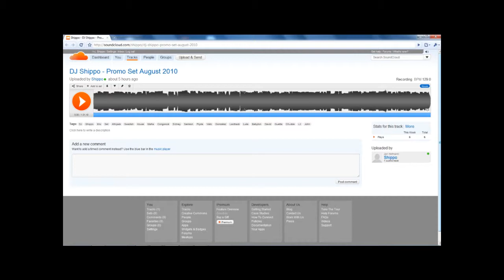DJ Shippo Promo Set August 2010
Hey guys I've finished my new set :)

I'd appreciate your feedback!

1. Pryda - M.S.B.O.Y.
2. Daft Punk - Around The World (Chris Moody Rework)
3. Mohombi - Bumpy Ride (Chuckie Dub)
4. Congorock - Babylon (Dub Mix)
5. WTF & Dead Prez - It's Bigger Than Hip Hop (Sidney Samson Remix)
6. Sidney Samson - Riverside (Elektrixx Remix)
7. LA Riots - The Drop (TJR Remix)
8. Kid Kaio - Bitchy Bass (Original Mix)
9. In the Knas (DUB'D OUT's Oxegen 2010 Re-boot)
10. Stromae - Alors on danse (Vato Gonzalez 'Now we dance' Dirty House Bootleg)
11. Afrojack Feat. Eva Simons - Take Over Control (Extended Vocal Mix)
12. Mark Knight - Devil Walking (Original Club Mix)
13. Afrojack & Gregor Salto feat. Jimbolee - I'll Be There (Main Mix)
14. David Guetta - Memories (Chuckie Twitter Booty)
15. Swedish House Mafia - One (Extended Version)
16. Swedish House Mafia - One (Congorock Remix)
17. Jean Elan - What It Takes (DBN Remix)